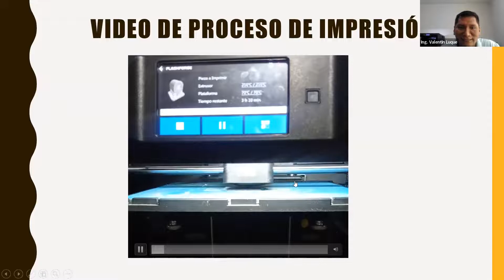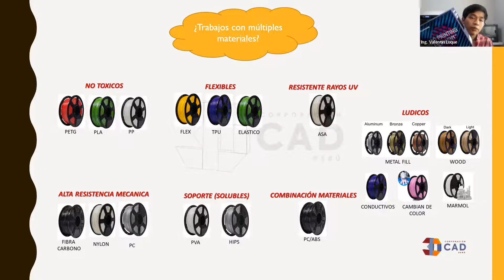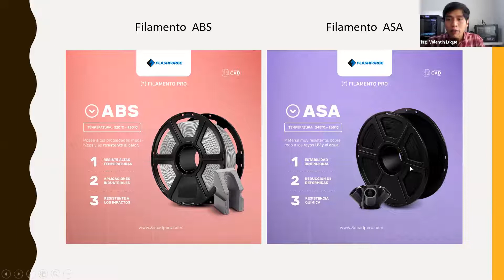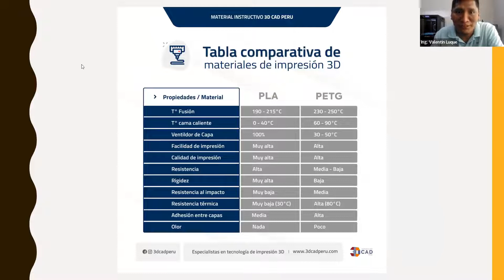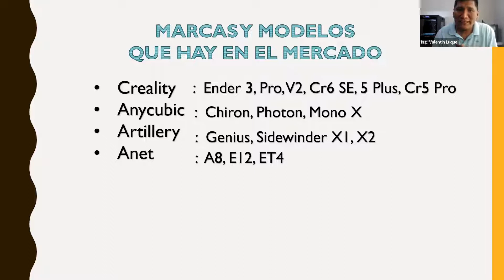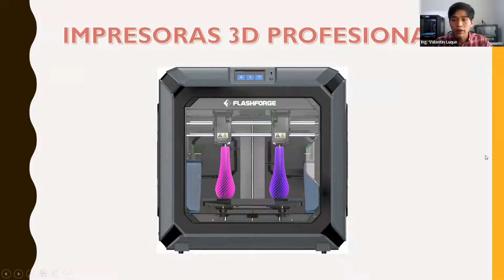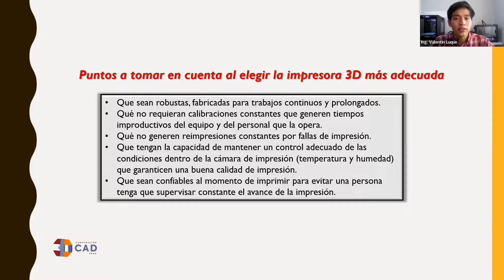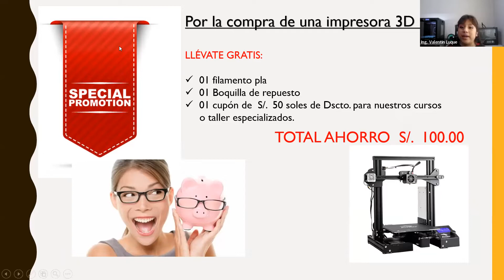Taller: Introducción a la Impresión 3D | IEE RAS UTEC - Dia 2